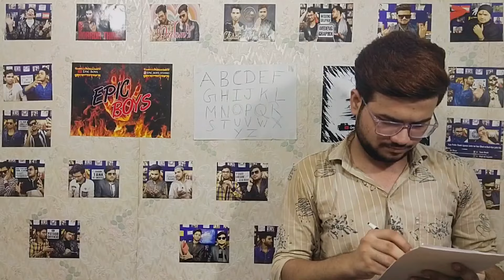PAATHSHALA 👨‍🏫 || COMEDY VIDEO 🤣 || EPIC BOYS GAMING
Paathshaala || Comedy videos || Epic Boys Studio || EBS

This video is only for your entertainment. Please don't take it seriously.